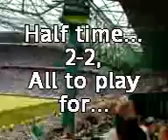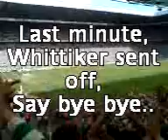CELTIC HUMP HUNS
celtic hump the huns quite convincenly 3-2